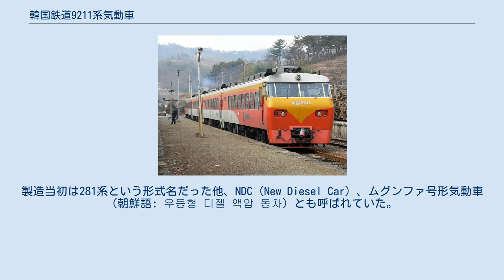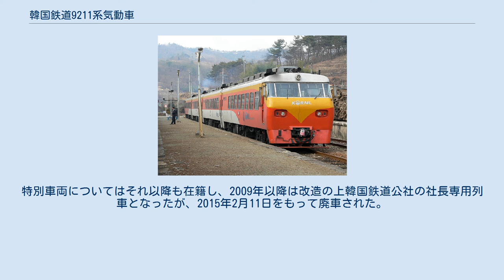韓国鉄道9211系気動車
韓国鉄道9211系気動車（かんこくてつどう9211けいきどうしゃ）は、かつて韓国鉄道庁→韓国鉄道公社（KORAIL）が所有していた気動車。
製造当初は281系という形式名だった他、NDC（New Diesel Car）、ムグンファ号形気動車（朝鮮語: 우등형 디젤 액압 동차）とも呼ばれていた。
 韓国の中・短距離都市間優等列車であるムグンファ号のうち、都市間短距離列車向けに1984年から1990年にかけて36両が製造された。
設計にはコンピュータによる構造解析が取り入れられ、前面は前照灯上部から「く」の字に曲線を描きながら曲がる流線形となり、京成初代AE形に似た前面形状となった。
車内は乗客の疲労削減のため2＋3列配置の回転式簡易リクライニングシートが設置され従来の客車列車（3＋3列配置）から居住性が向上した。
床下に搭載されたエンジンはカミンズ製のものが採用され、変速機はフォイト製のトルクコンバータを用いた。
 なお、1999年には3両（9421＋9321＋9221）が大統領や政府要員、国賓などを輸送する特別車両（朝鮮語: 비즈니스 동차）に改造されている。
 主要形式は以下の通りであった。
なお1992年10月1日に韓国鉄道庁で気動車の車両番号変更が実施されており、"（）"内はそれ以前の形式番号である。
 登場時は2両編成で使用され、翌1985年に中間車の製造が始まって以降は3・4両編成での運用も行われた。
導入当初は釜山や大邱を基点とした運用に投入され、都市間の高頻度運転実現に貢献したが、需要増加に伴い釜山・大邱地域のムグンファ号は客車列車に置き換えられたため、後年は嶺南地方を中心に活躍した他、ソウル近郊の京春線が非電化路線だった時代に設定されていたムグンファ号にも投入されていた。
なお、車内の座席配置については居住性の向上を目的に2000年までに2＋2列配置に変更されている。
 耐用年数である20年を超えた事により2006年以降廃車が始まり、最後まで残された4両編成も2010年2月16日を最後に営業運転から退いた。
特別車両についてはそれ以降も在籍し、2009年以降は改造の上韓国鉄道公社の社長専用列車となったが、2015年2月11日をもって廃車された。
 2019年現在、特別車両（3両編成）が鉄道博物館に保存されている。